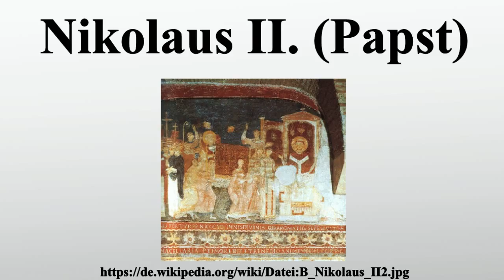Nikolaus II. (Papst)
Vielen Dank für Ihre Unterstützung:

Nikolaus II., ursprünglich Gerhard von Burgund war Papst vom 6.Dezember 1058 bis zu seinem Tode.